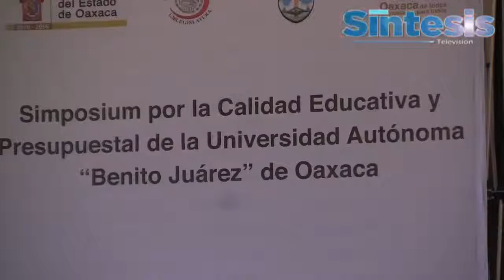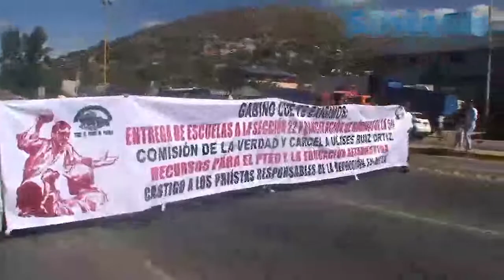Síntesis Televisión Oaxaca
Cápsula informativa (26 de noviembre del 2012)